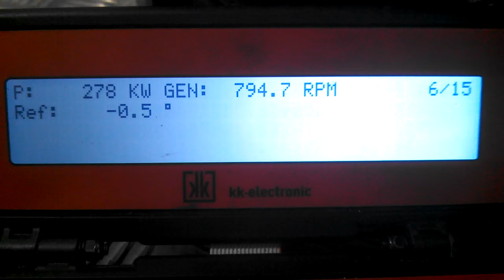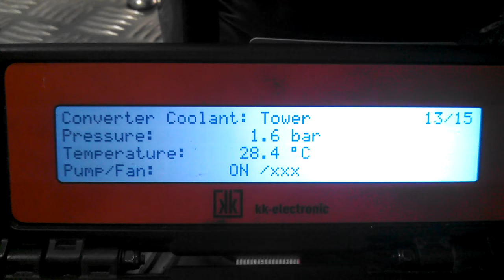Wind Turbine Maintenance and Repair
Wind turbine system components and repair Technics. Presented through classroom and lab training.